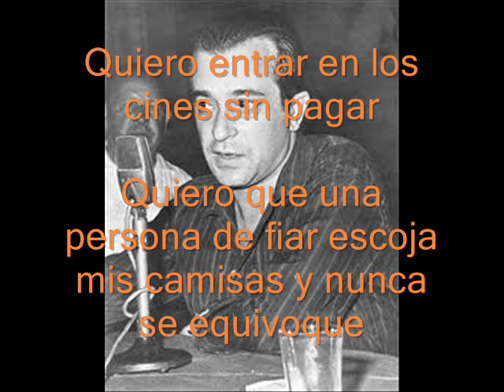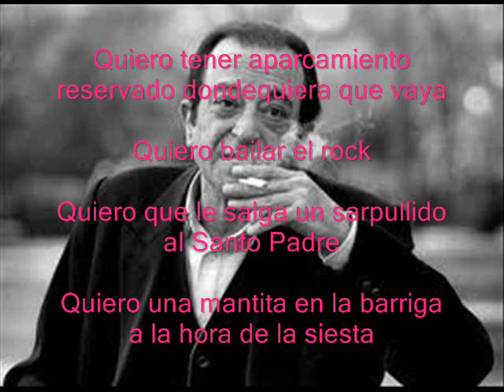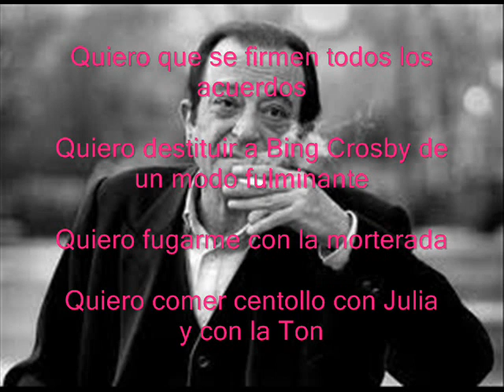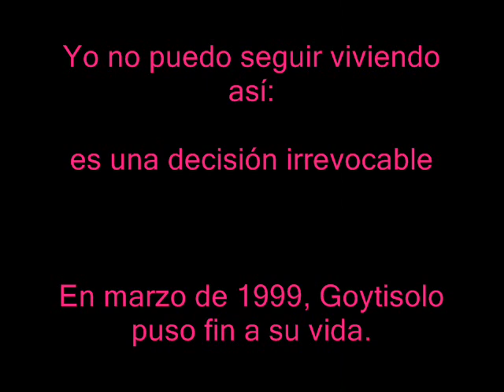Goytisolo quiero todo esto.wmv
Poema de Jose Agustin Goytisolo: Quiero todo esto.  Musica de Nilsson, Without You.